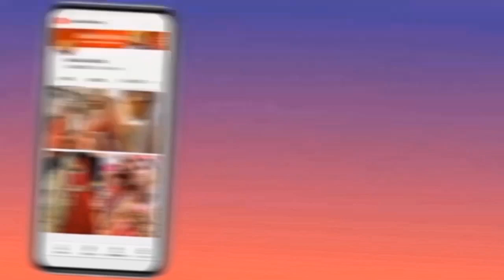Aamir Liaquat daughter Dua Aamir reacts to father's marriage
Aamir Liaquat ties the knot for third time
Earlier today, Aamir Liaquat Hussain announced his third marriage, just a day after his second wife confirmed she had taken khula from him.

Hussain, taking to Instagram, said he had tied the knot with Syeda Dania Shah, 18, last night, who belongs to an “honourable Najeeb ut Tarfain ‘Sadaat’ family of Lodhran, South Punjab”.